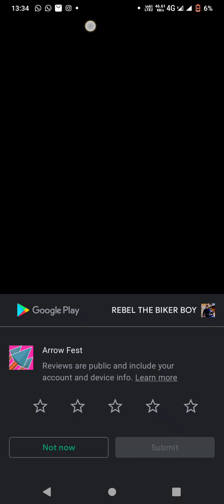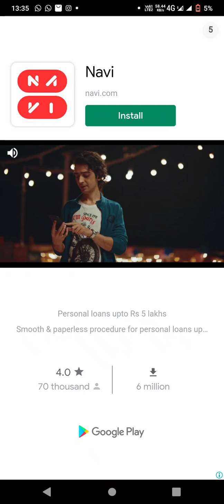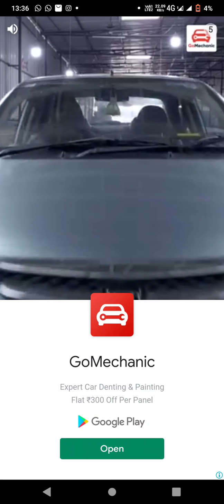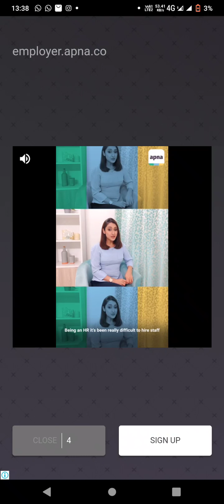arrow fest trandin game